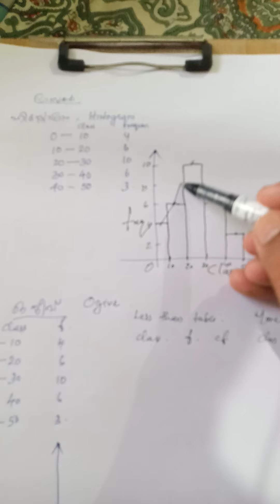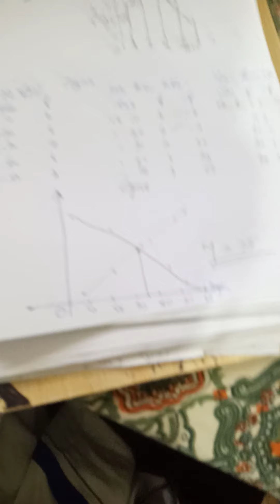Graph drawig (ogives & Histogram )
Plus one statistics how to draw histogram and ogives simply